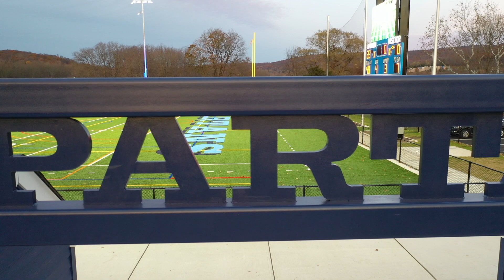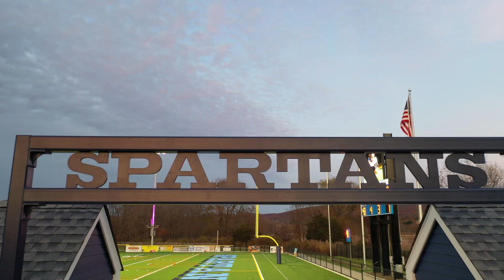Sparta High School Football Field, Sparta, New Jersey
Learn more about dronegenuity aerial photography services in New Jersey
⬇︎SHOW MORE⬇︎
70 W Mountain Rd
About
Dronegenuity is a leading nationwide provider of aerial drone photography, video production, and mapping services. We operate across a wide range of industries including real estate & development, construction & engineering, energy, financial services, and work with thousands of skilled pilots in North America.